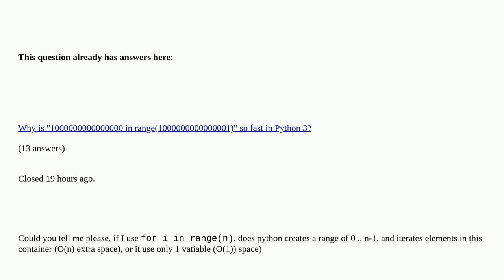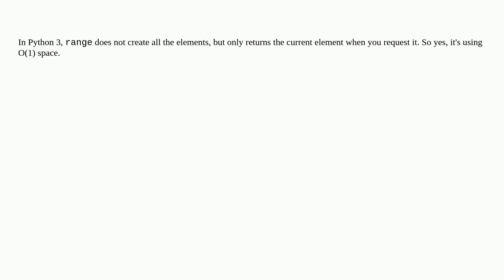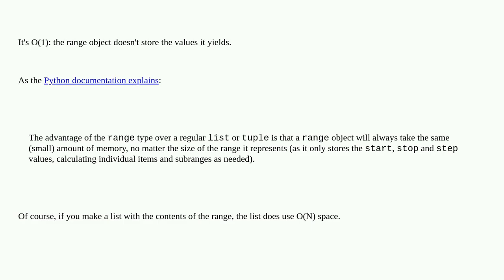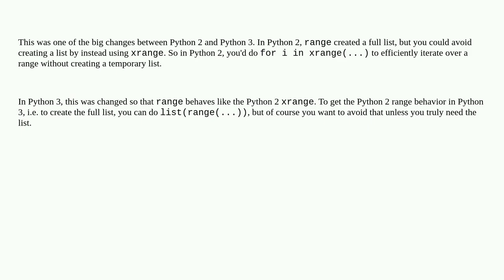Space of using range(n)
Space of using range(n) duplicate

A special thanks goes out to the community

  range python